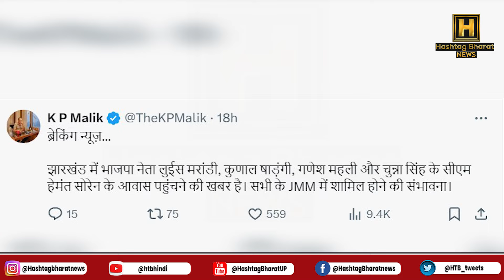नीतीश और चिराग के बाद लुइस की बगावत, झारखण्ड में क्या करेगी बीजेपी ?...